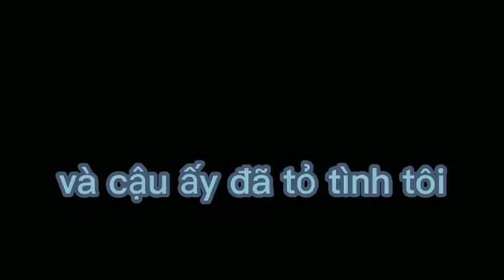•́ ‿ ,•̀ yêu đơn phương Ó╭╮Ò P2 ( Gacha club VN ) [ đam mỹ ] By : Ru (｡•́︿•̀｡)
(・–・;)ゞ đây là ý tưởng của Ru , và Ru ko ăn cắp của ai cả (￣ヘ￣;) nếu ai nói Ru ăn cắp hoặc không ghi nguồn thì mn hãy đưa cho Ru video mà mn bảo Ru ăn cắp (´-﹏-`；)